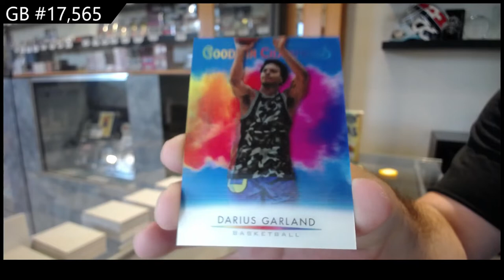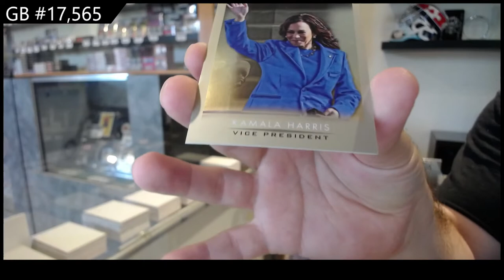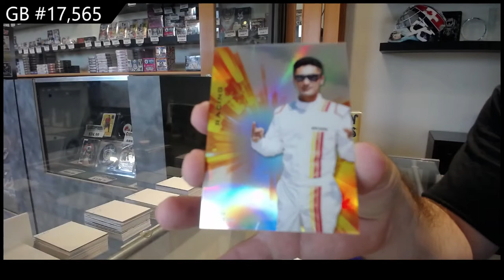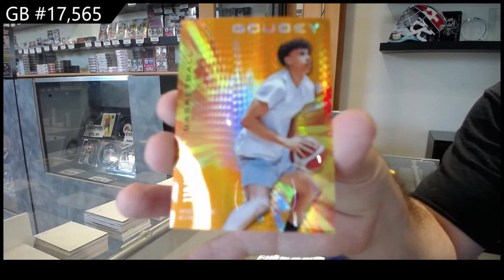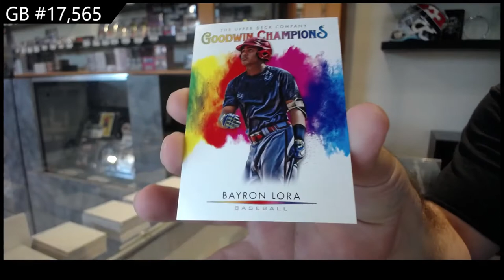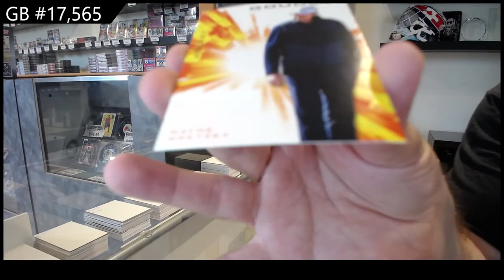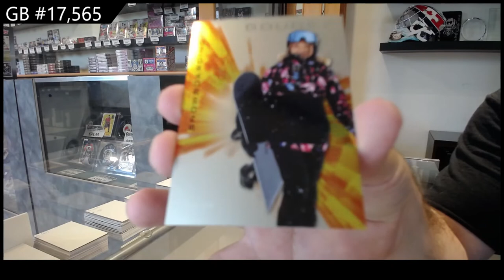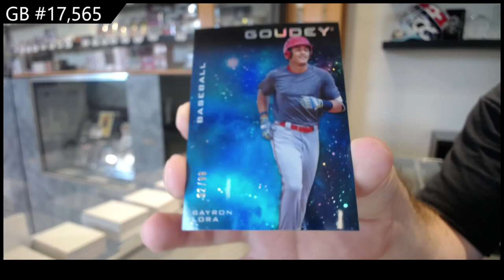2021 Upper Deck Goodwin Champions 2 Box Break - C&C GB #17,565